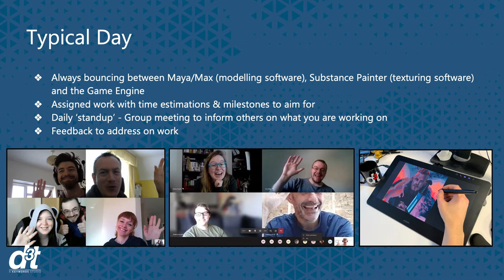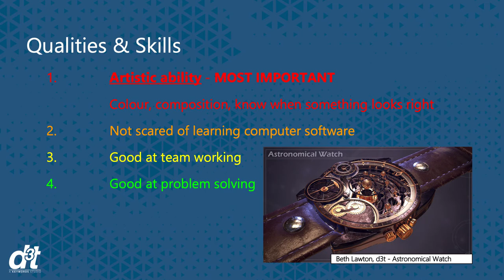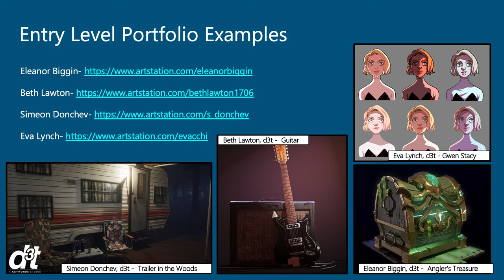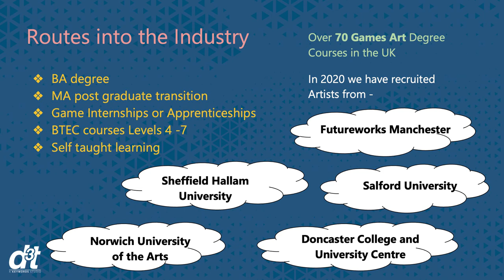How to become a Games Artist with d3t - Part Four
We're joined by the wonderful folks at d3t to hear about the world of Games Art - and how you can prepare yourself for a career in it.

In Part Four, Art Manager Louise Andrew and Associate Artist Eleanor Biggin break down a typical day at d3t, as well as tips and tricks for making your games art portfolio shine to potential employers.